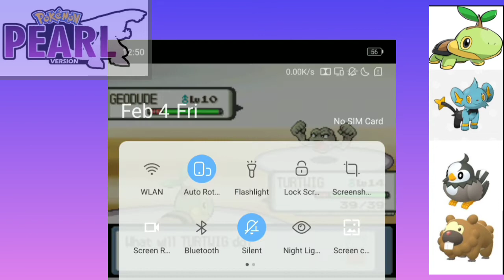Pokémon PEARL : Oreburgh City Gym Leader Roark | Episode 03